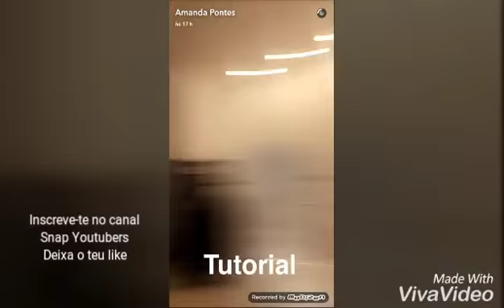GRAVANDO EM NOVO CENÁRIO E COMENDO COM AMANDA PONTES